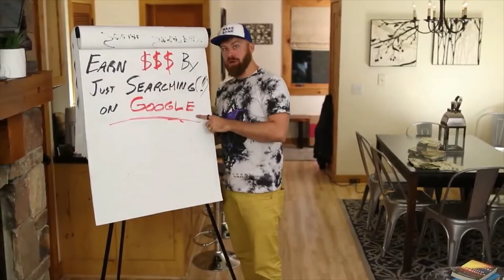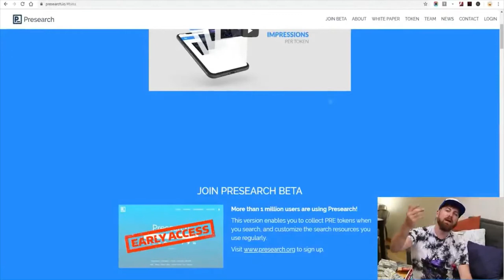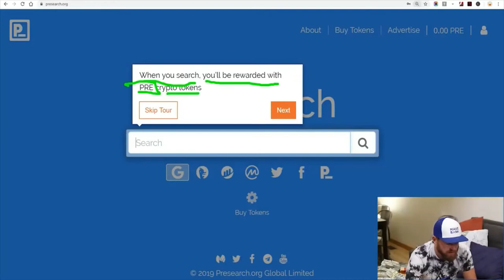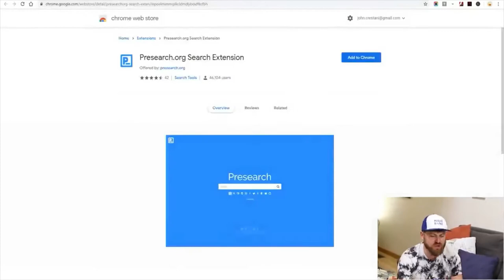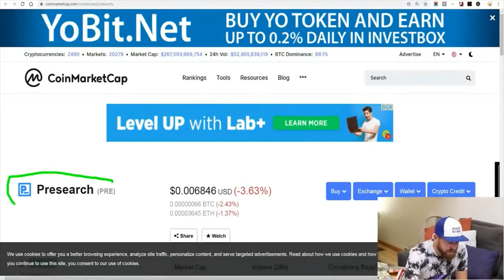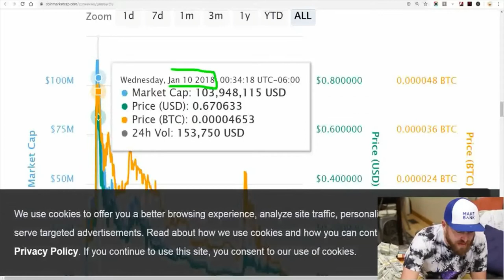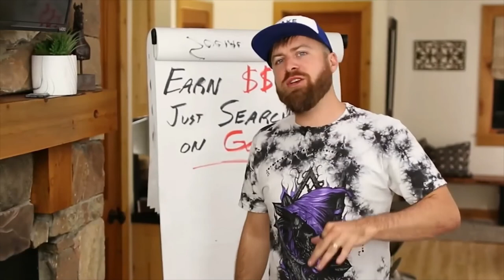Earn Money Just Searching On Google video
🙌 JUST STARTING OUT? GET MY BOOK FOR $1!!!